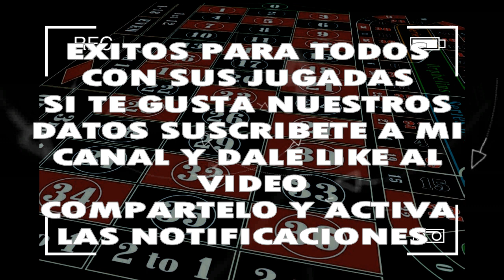VIERNES 08/11/2019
◥◣PARLEY_FORCE◥◣

 LOS QUE DESEEN COLABORAR CON EL CANAL